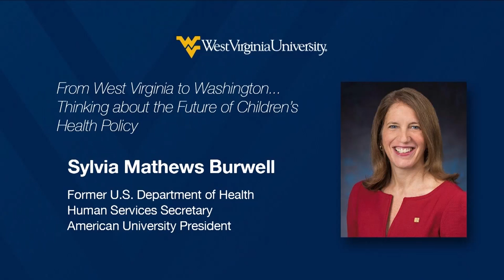Discussion: President Burwell and Senator Rockefeller